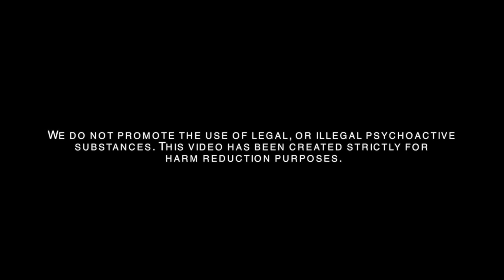Did Psilocybin (Magic) Mushrooms Cure My Depression?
Alice shares her experience in using Psilocybin and other psychedelics such as Ayahuasca, LSD and MDMA to heal her depression. What did the magic mushrooms and other psychedelics do to help? Did they help at all? What else was needed to cure the depression?